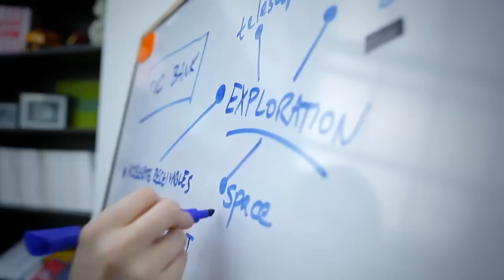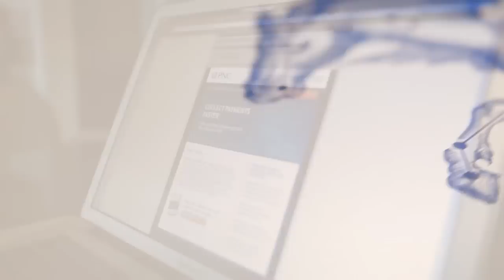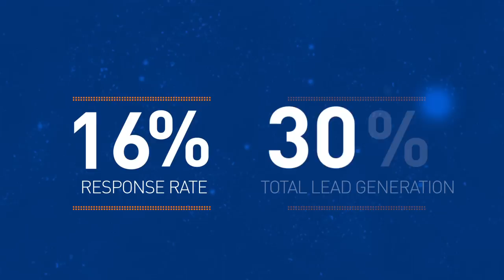hawkeye's PNC Bank commercial multi-phase campaign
How do you convince C-level financial executives at companies that boast millions of dollars in revenue every year to switch their portfolio to another bank? With PNC, hawkeye did just that. Using a multichannel, multitouch strategy, we targeted each executive with one-on-one dialogue from an actual PNC banker. The result? A personalized website response rate of over 8%.